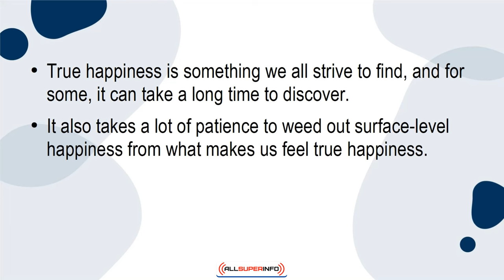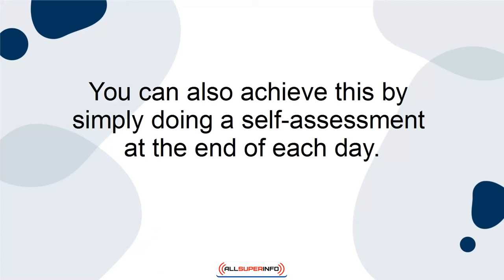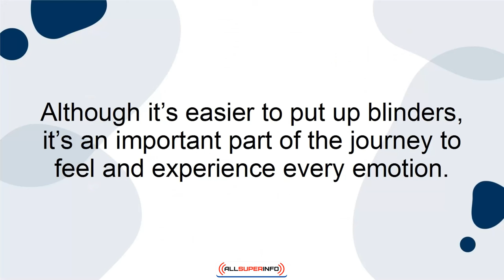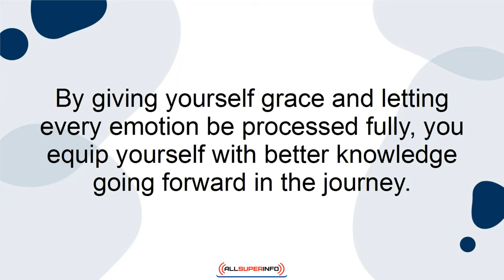03 5 Tips to Figure Out What Makes You Happy